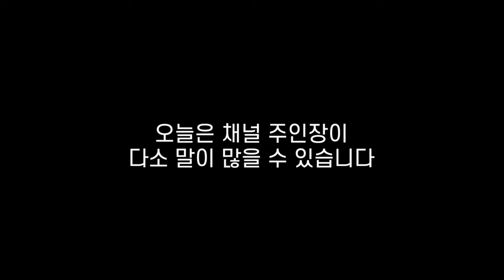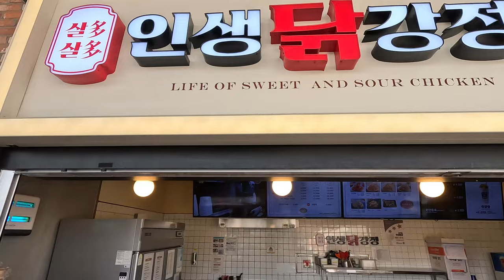[4K] 차로 5분 바다가 보이는 정상에서 즐기는 백린이의 인생 첫 백패킹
위치 : 충청남도 당진시 석문면 교로리 왜목마을 석문산

안녕하세요 와니입니다.
한라산에서 넘어져 햄스트링이 찢어지는 바람에
한동안 휴식을 취하느라 오랜만에 영상을 올립니다.

쉬는 기간 몸이 근질거려서 첫 백패킹에 도전해보았습니다.

텐트 - 힐레베르그 니악
침낭 - 패더다운 F1300g
패드 - 고싸머기어 폼 패드
매트 - 니모 롱보우 알파인 와이드
베개 - 니모 필로 엘리트 럭셔리
랜턴 - 스노우피크 호즈키 유키
테이블 - 베른 테이블
배낭 - 하이퍼라이트마운틴기어 4400 사우스웨스트
의자 - 헬리녹스 체어제로라지
해머 - MSR 스테이크 해머